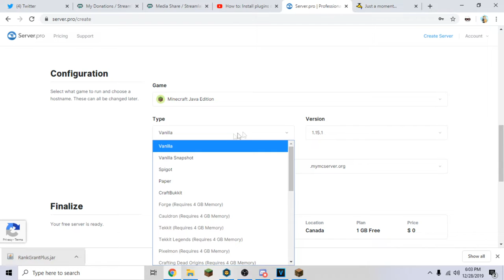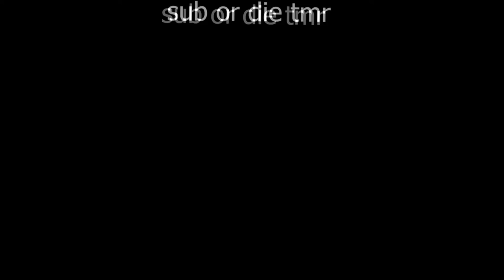his internet is like a rock with an antenna (ft. Zasus)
❓ Video Information! ❓